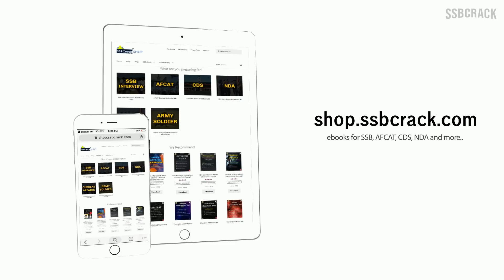10 Things You Must Know About Chinook Helicopter Indian Air Force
→Youtube 📚 OIR Test & PPDT Book

10 Things You Must Know About Chinook Helicopter Indian Air Force

🗣Chinook Helicopters Joined Indian Air Force
On 25 March 2019, the IAF formally inducted the CH 47 F(I)- Chinook heavy lift helicopters into its inventory at Air Force Station Chandigarh. Air Chief Marshal BS Dhanoa PVSM AVSM YSM VM ADC, Chief of the Air Staff was the Chief guest and the event was attended by various dignitaries. IAF had signed a contract with M/s Boeing Ltd in September 2015 for 15 Chinook helicopters. The first batch of four helicopters has been delivered on schedule and the last batch is to be delivered by March next year. These helicopters will be deployed in the Northern and Eastern regions of India. The addition of heavy-lift CH 47 F(I) helicopter is a significant step towards modernisation of Indian Air Force’s helicopter fleet. The helicopter has been customized to suit IAF’s future requirements and capability roadmap. The helicopter has a fully integrated digital cockpit management system, advanced cargo handling capabilities and electronic warfare suite that complement the aircraft’s performance. The helicopter is capable of airlifting diverse military and non-military loads into remote locations.

Jai Hind